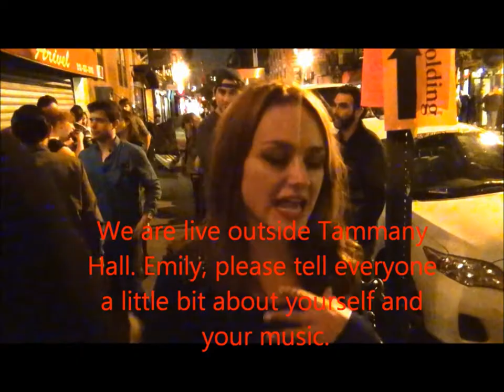LIVE! Emily Bell Interview And Performance Tammany Hall NYC 2013